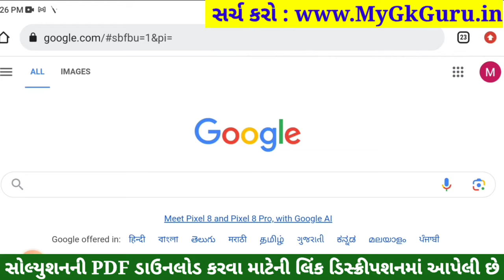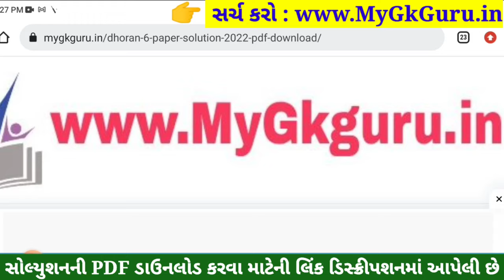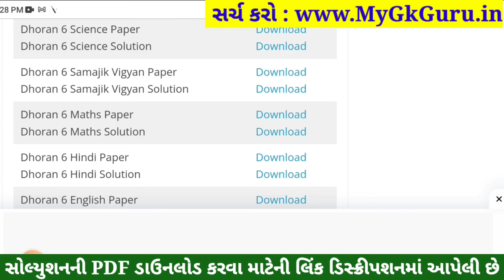💥 Std 6 Maths Paper Solution 2023 80 Marks, Dhoran 6 Ganit Paper Solution 2023 Std 6 Maths, October